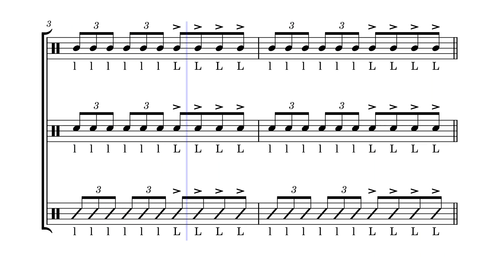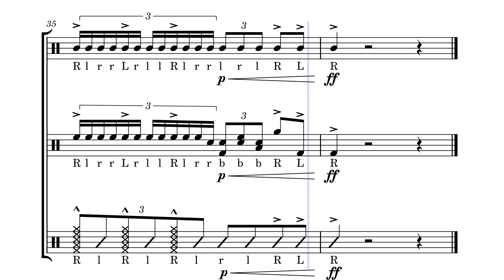Fantomas - Lot Jam